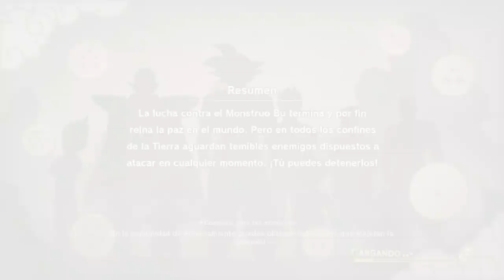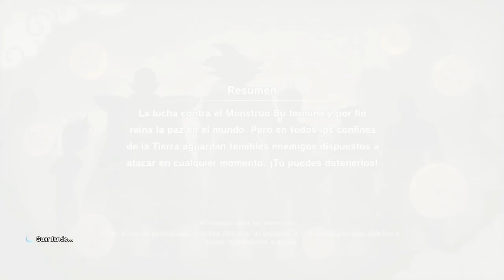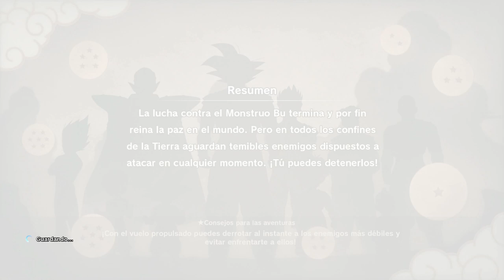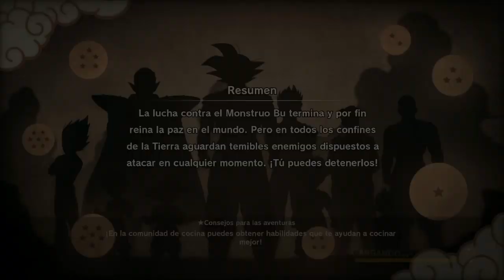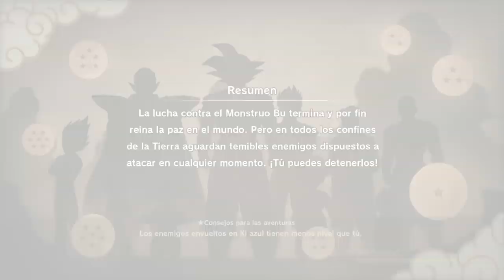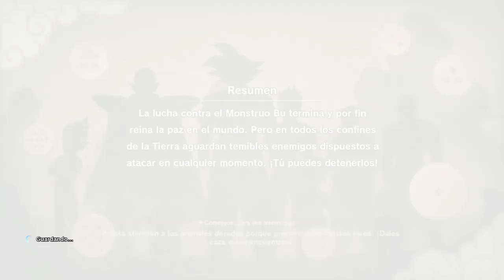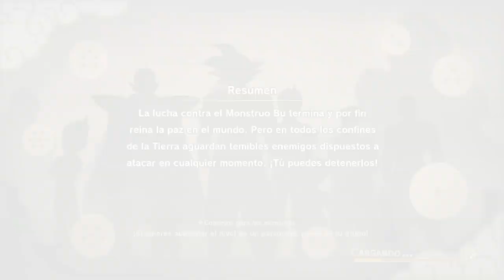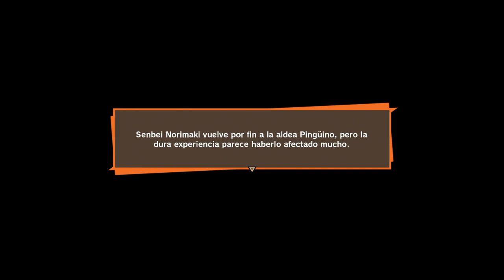DRAGON BALL Z: KAKAROT | WALKTHROUGH | EL REGRESO DE KID BU #65